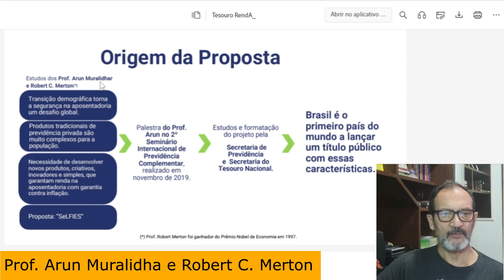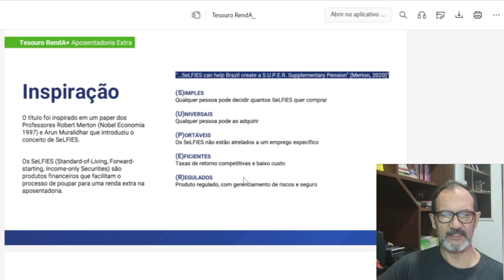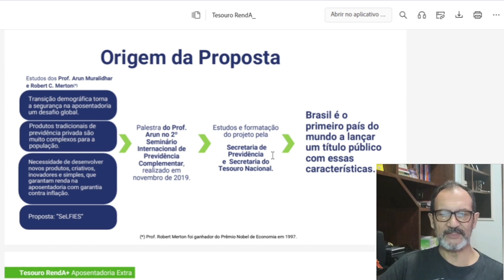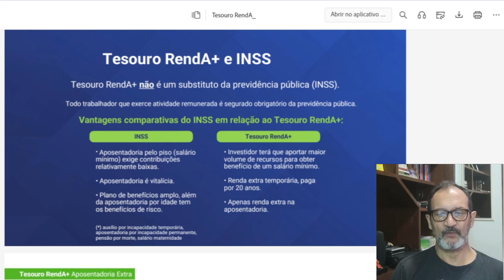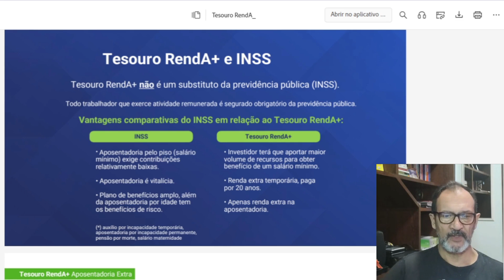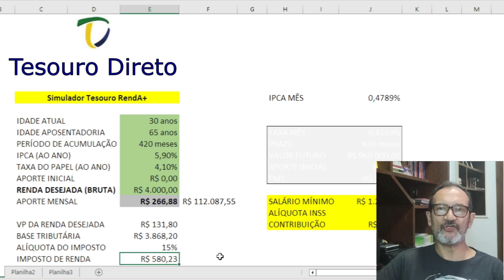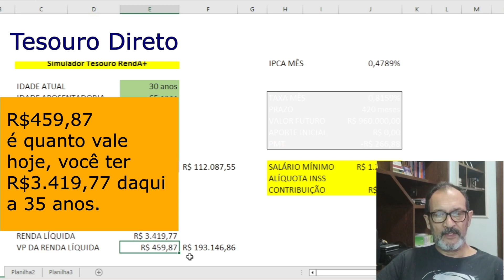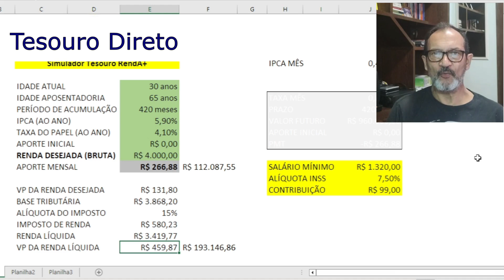Tesouro RendA+ Simulador (3/5)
DESCRIÇÃO: Tesouro RendA+ Simulador. Neste vídeo exploramos mais alguns detalhes do novo título que será lançado pelo Tesouro Direto em 30 de janeiro de 2023. Trata-se de um título que vai pagar a variação do IPCA mensal mais uma taxa anual de juros, com perído de acumulação e período de fruição. As opções anunciadas para início das datas de fruição são 2030, 2035, 2040, 2045, 2050, 2055, 2060, 2065. O capital acumulado será retornado ao investidor em 240 parcelas consecutivas durante o período de fruição.

Fundo: Two Moons (editado) - Bobby Richards, biblioteca YouTube